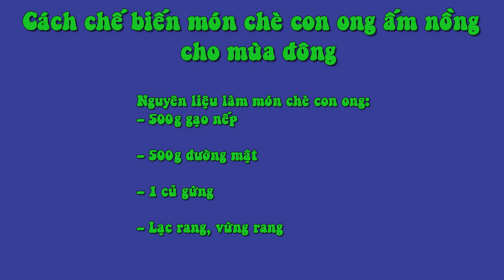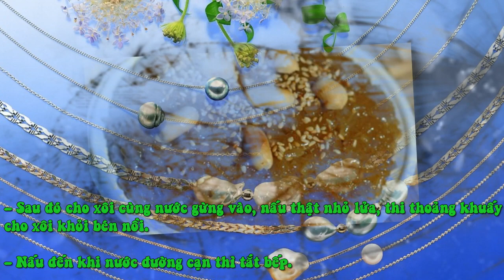Cách Chế Biến Món Chè Con Ong Ấm Nồng Cho Mùa Đông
Nguyên liệu làm món chè con ong:
– 500g gạo nếp

– 500g đường mật

– 1 củ gừng

– Lạc rang, vừng rang
Cách làm món chè con ong:
– Gạo nếp vo sạch, ngâm nước qua đêm

– Gừng rửa sạch, không bỏ vỏ rồi giã dập vắt lấy nước cốt, bạn có thể thêm chút nước nóng vào trộn rồi lọc bã qua rây nhé.

– Gạo nếp trộn với một nhúm muối, đem đồ hoặc nấu chín thành xôi.

– Chuẩn bị một chiếc nồi gang (hoặc nồi có đế dày) để nấu chè, cho đường mật cùng 1 bát con nước vào đun đến khi đường tan hết, nước đường sánh.

– Sau đó cho xôi cùng nước gừng vào, nấu thật nhỏ lửa, thi thoảng khuấy cho xôi khỏi bén nồi.

– Nấu đến khi nước đường cạn thì tắt bếp.

– Lấy chè con ong ra đĩa, rắc lạc rang và vừng rang lên đĩa, để nguội là bạn có thể thưởng thức.